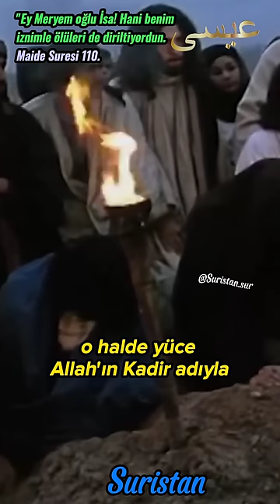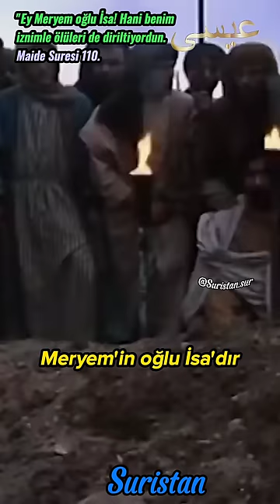Hz.İsa Nuh peygamberin oğlu Sam'ı diriltir(Hani benim iznimle ölüleri de diriltiyordun.Maide Suresi)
MAİDE SURESİ 📖☝️
110.O gün Allah şöyle diyecek: "Ey Meryem oğlu İsa! Senin üzerindeki ve annen üzerindeki nimetimi düşün. Hani, seni Ruhu'l-Kudüs (Cebrail) ile desteklemiştim. Beşikte iken de, yetişkin iken de insanlara konuşuyordun. Hani, sana kitabı, hikmeti, Tevrat'ı, İncil'i de öğretmiştim. Hani iznimle çamurdan kuş şekline benzer bir şey yapıyordun da içine üflüyordun, benim iznimle hemen bir kuş oluyordu. Yine benim iznimle doğuştan körü ve alacalıyı iyileştiriyordun. Hani benim iznimle ölüleri de (hayata) çıkarıyordun. Hani sen, İsrailoğullarına açık mucizeler getirdiğin zaman ben seni onlardan kurtarmıştım da onlardan inkar edenler, "Bu ancak açık bir büyüdür" demişlerdi.☝️